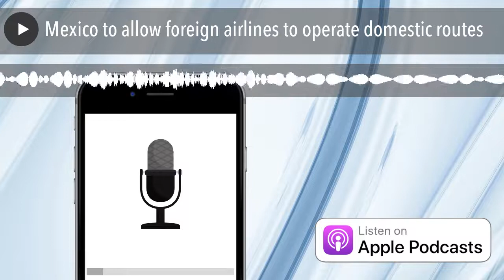Mexico to allow foreign airlines to operate domestic routes